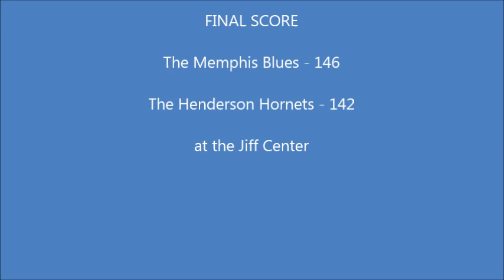Memphis Blues vs. Henderson Hornets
Memphis Blues vs. Henderson Hornets at the Jiff Center.